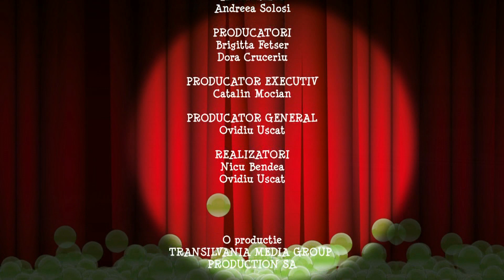Tonik Show partea 5 (2 aprilie 2012)